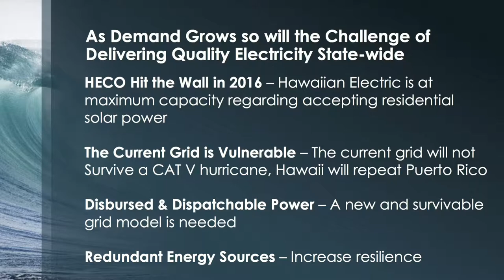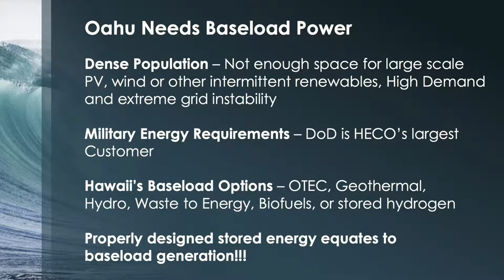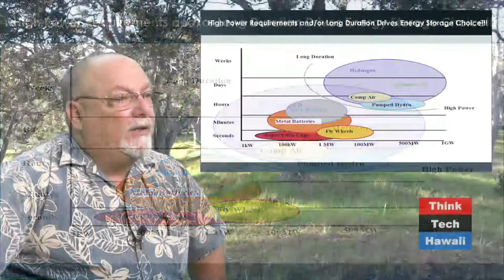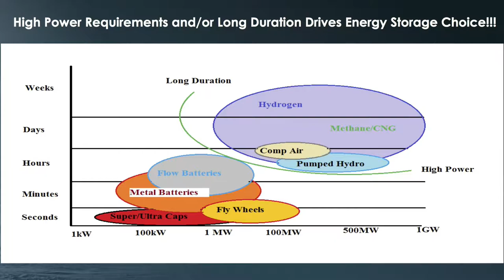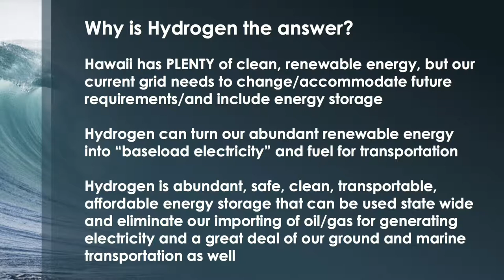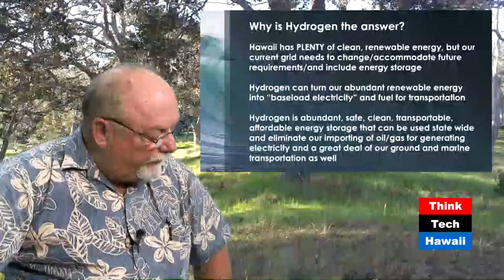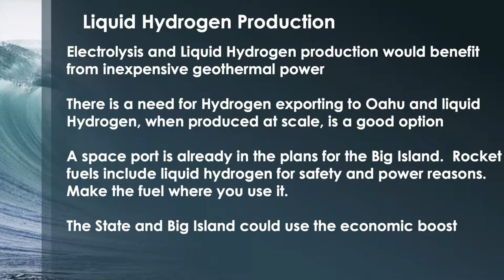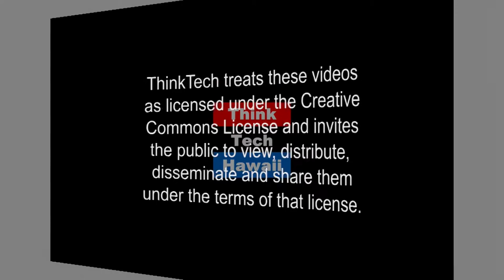Thinking Big on Hawaii Hydrogen (Stan The Energy Man)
This week on Stan The Energy Man, Stan Osserman updates us on a proposal for liquid hydrogen production in Hawaii as a solution to multiple challenges here.